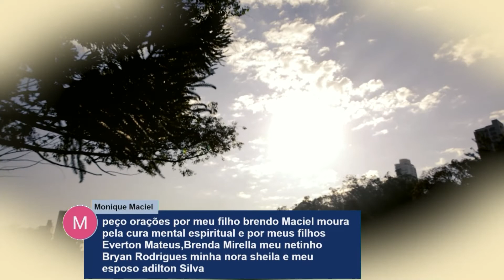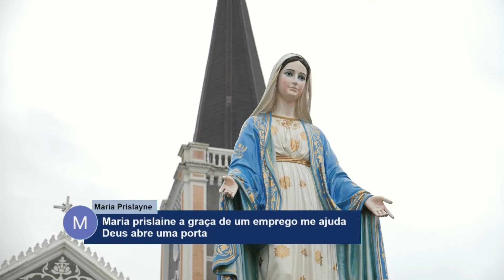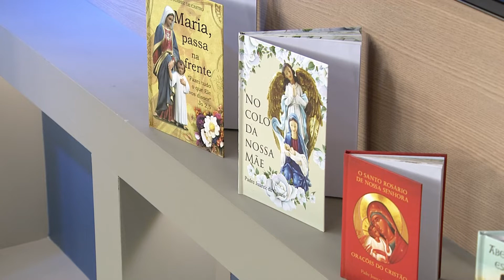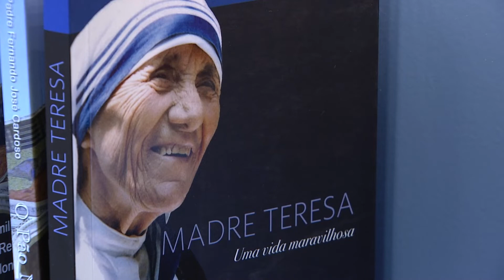Rosário da Vida – 11/06/22